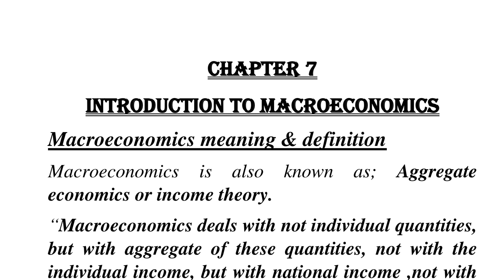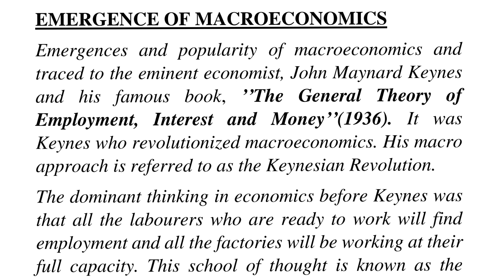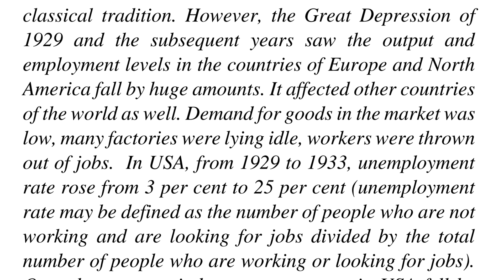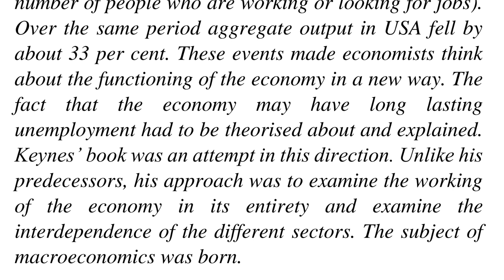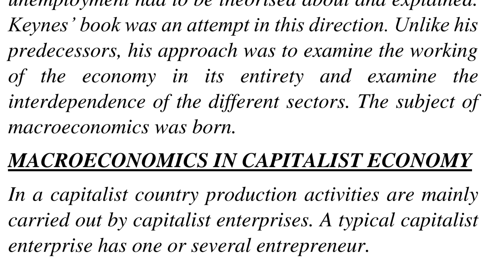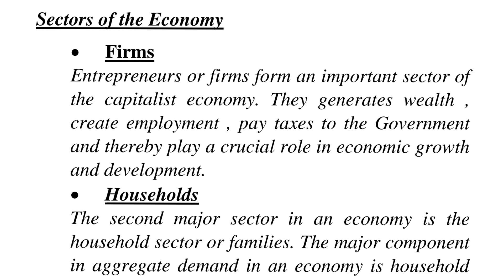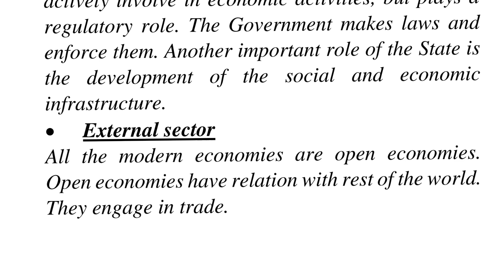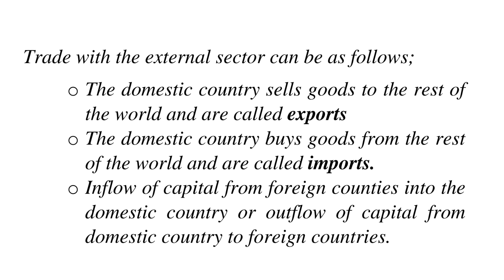+2 Economics/chapter 7/Introduction to Macroeconomics/ Emergence of macroeconomics/ Focus area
PLUS TWO ECONOMICS(Macro) IN MALAYALAM.Economics ലെ  chapter  7/Macroeconomics chapter 1ആണ് ഈ വീഡിയോയിൽ ഉൾപ്പെടുത്തിയിരിക്കുന്നത്.Focus area topic aya EMERGENCE OF MACROECONOMICS.എന്ന topicum ithil ഉൾപെടുത്തിയിട്ടുണ്ട്..വളരെ എളുപ്പത്തിൽ നിങ്ങൾക് മനസിലാകുന്ന രീതിയിൽ ഓരോ ടോപിക്‌സും explain ചെയ്തിട്ടുണ്ട് . എല്ലാ  വിദ്യാർത്ഥികൾക്കും ഈ വീഡിയോ ഉപകാരപ്പെടും എന്ന് വിശ്വസിക്കുന്നു . സംശയങ്ങൾ comment ചെയ്യണേ. ഇഷ്ടപെട്ടാൽ like ചെയ്യണേ 👍. കൂട്ടുകാർക്കെല്ലാം  ഷെയർ ചെയ്യൂ.